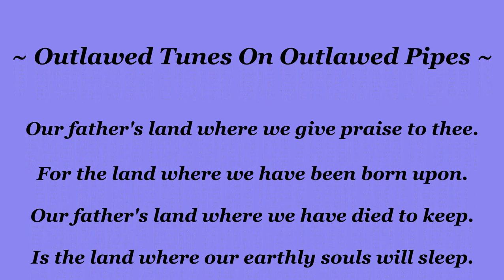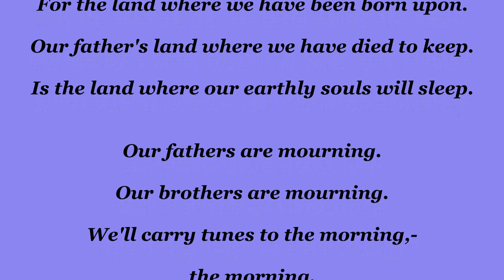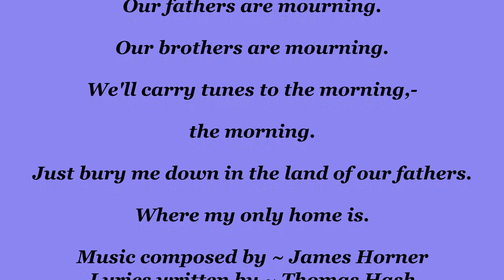Braveheart / Outlawed Tunes on Outlawed Pipes / Lyric Instrumental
Outlawed Tunes on Outlawed Pipes, an original film score masterpiece composed by James Horner, for the epic motion picture Braveheart.
As you read and listen very closely to this lyric instrumental.
You will hear the bagpipe music play out heartfelt lyrics.
Original lyrics written by Thomas Hash.